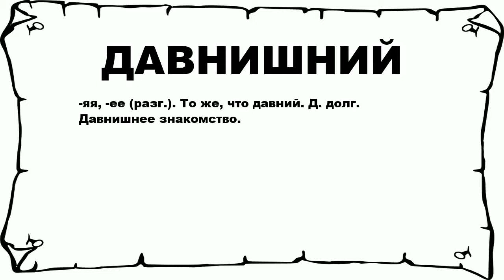ДАВНИШНИЙ - что это такое? значение и описание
Хочешь знать что значит ДАВНИШНИЙ? тогда слушай до конца.

 -яя, -ее (разг.). То же, что давний. Д. долг. Давнишнее знакомство.